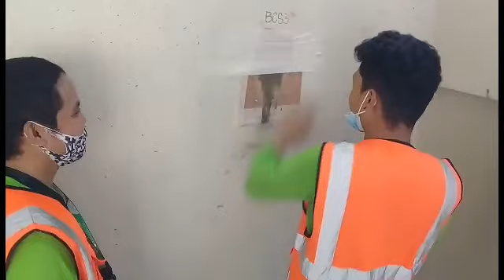Paano gamitin ang Sikagrout by: JM MIXED TV VLOG.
Paano gamitin ang Sikagrout /JM MIXED TV VLOG.